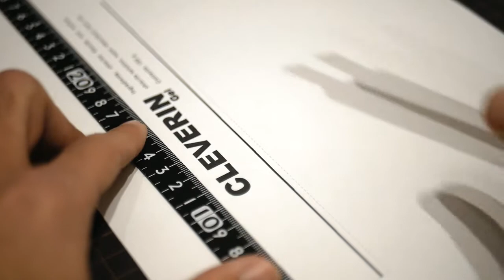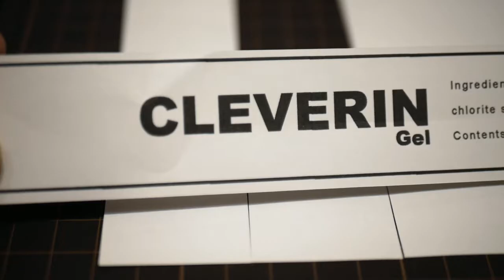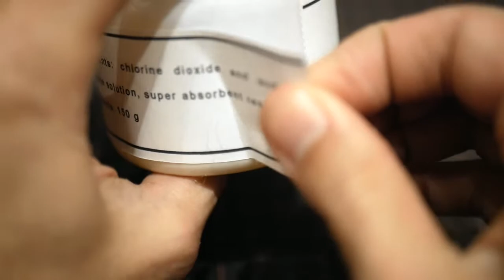クレベリンにモノトーンラベルDIY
部屋のインテリアに薄い青が合わなかったのでクレベリンをモノトーンにリメイク。
A4ラベルシールは100均です。

■使ったもの
クレベリン、筆、アクリル絵の具（黒）、サンドペーパー#60、カッター、A4ラベルシール